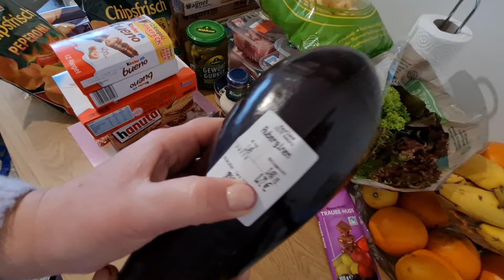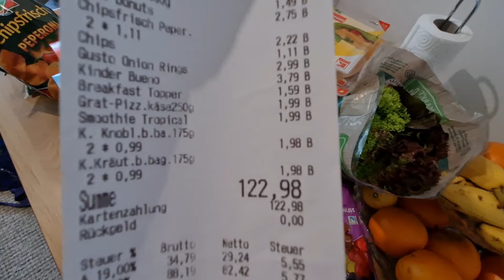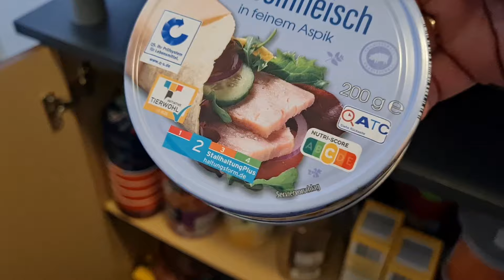Больница- Amalia/ есть не цензурная брань/а вообщем закупились/ уложились в 122€/ семейный влог/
Вы тем самым помогаете мне в развитии моего канала!😘
Очень хочется, что бы оставляли под моим видео комментарии, тем самым давая мне понять, что я делаю не так!Если вы подпишитесь 🔔(нажав на колокольчик)на мое видео, то непременно вы будите смотреть их первыми!